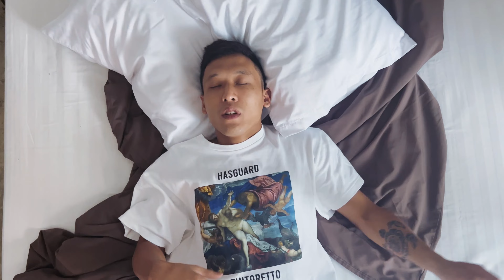Phoon D Goon - Miss You [Official Video]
Lyrics

Uh
Fcking miss you too bad man
I can fcking lose too
So what man
I will always choose you
Phoon D Goon
Phoon D Goon
Phoon D Goon Phoon D Goon Phoon D Goon like 21 Savage on the shroom.
Get this shit man
I just know it’s fcking bland
Fcking do this shit yeah
I just fcking built this God’s Plan
Fcking get this shit i ran yeah
I know that i fcking planned yeah
Every fcking shit out yeah
In one mafcking strand
Fcking go thru yeah
I just know we fcking got screwed
This is not my mood but wtf are those shoes?
I just fcking be everything yeah
I just wanna fcking choose
Every fcking shit that i will do
I done fcking get that too
Everyday
I will be right here i slay
I am not someone you can trust but i am someone you can bust
With me
Hop on my fcking dick bitch or you can choose to fcking lick uh
Fcking hop on my body yeah i wanna hold you tight
Fcking hug you
Tryna be everything
I will be all you
Tonight bitch yeah
Take me with you
I will give you everything yeah
I don’t wanna fcking fake it
Give you every shit yeah
Give you all these fcking chains
Give you all these names yeah
All these fcking flames
All these fcking shit yeah
I wanna give you all again
I go so hard
Fcking kiss you
Fcking reminisce about all the shit that i ever did yeah
That i fcking give you everything yeah I don’t wanna fcking shit you
Fcking tell you everything yeah
I have done wrong bitch
Every fcking shit in my past yeah
Right now too bitch yeah
I will fcking do it again yeah
I love it
Uh fcking smoke it
Like a kush on my fcking ship yeah
Maithai bong yeah
Grab that light & take a hit
I know
I don’t love you no more
That’s why i give it all away
I just want the
Place in your heart girl
I just want to be world
To you i just want you to give me everything
Will you give me that wedding ring?
Get this shit I don’t wanna fcking ask for that shit uh
Is it me or is it you to give it?
I don’t wanna fcking do anything i just miss you
I just missed every fcking shit that i ever fcking did with you
Will you fcking do it again yeah
Some shit better yeah
Something we can do it greater together
Even if it’s fcking shittier I don’t wanna fcking give one shit
Will you fcking hold my hand
Fcking go thru these cliffs
Together in this fcking world
Thru this life the curl
Whatever tf it is yeah
Let’s fcking flip the world
Fcking spin this bitch up yeah
I don’t fcking give one shit yeah
Fcking light it up on the fireeee

Written by Phoon D Goon
Produced by Rocco Flame x juvycatcher1 x LuFye
Maithai Production by SRP